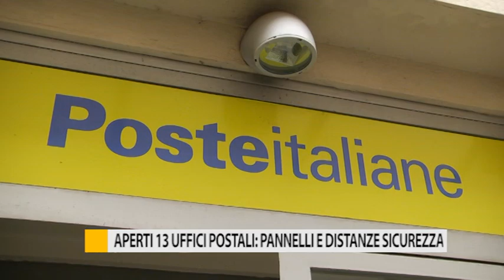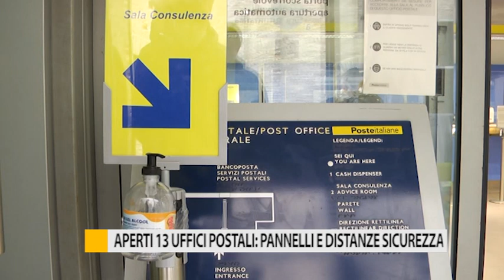Aperti 13 uffici postali: pannelli e distanze di sicurezza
Pannelli divisori e strisce di sicurezza: anche gli uffici postali si sono adeguati alle normative anti-contagio.